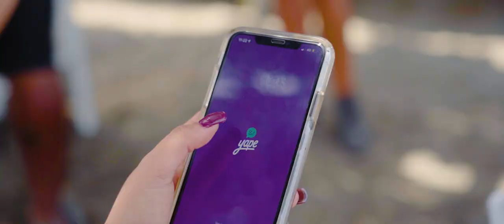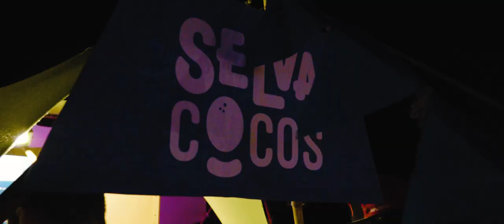¡Así fue MarAbierto Selvámonos!